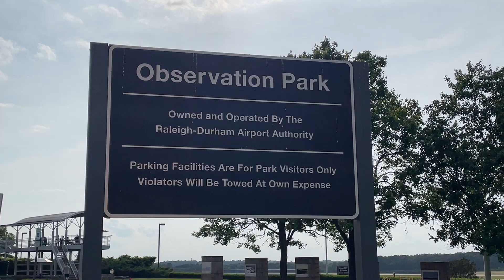RDU International Airport Observation Deck. 05 13 2023